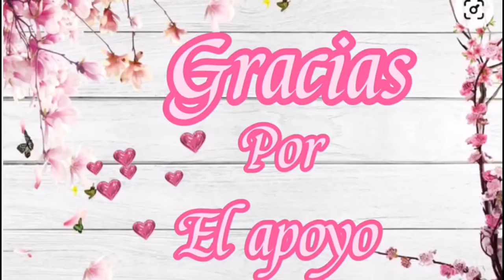VIERNES SANTO EN RD/SON TRADICIONES/LES COMPARTO UN SÚPER TIP/katherineenfamiliavlogs